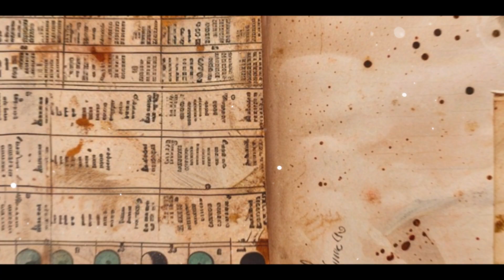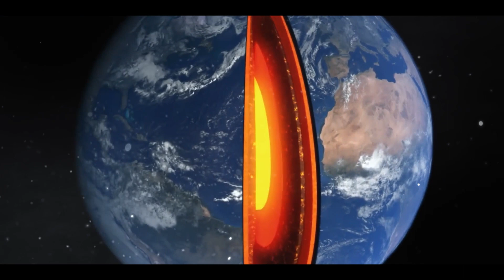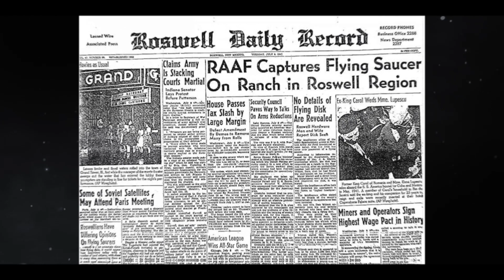What Did Enoch Know? Unraveling the Moon's Mysterious Biblical Origins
Uncover the mysterious biblical origins of the moon in this intriguing video. Explore historical perspectives and the debate between science and divine creation. Dive into the celestial phenomenon that has fascinated mankind for centuries.

Join us on a fascinating journey as we delve into, The Moon's Mysterious Biblical Origins, the mysterious phenomenon known as the moon's plasma illusion. Is this captivating display a result of scientific principles or a manifestation of divine celestial creation? We'll explore the theories, evidence, and historical perspectives surrounding this enigma. Prepare to be intrigued as we uncover the truth behind one of the most mesmerizing spectacles in the night sky.